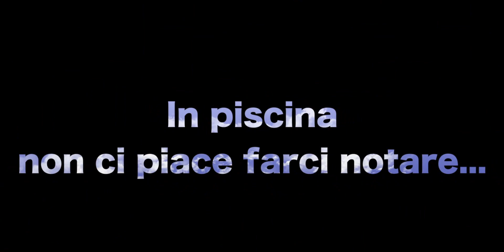Ingresso a Cigliano 2015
Ecco cosa succede fuori dai cancelli del Parco Acquatico di Cigliano prima del nostro ingresso!

Estate Ragazzi 2015 - Oratorio San Benigno Canavese